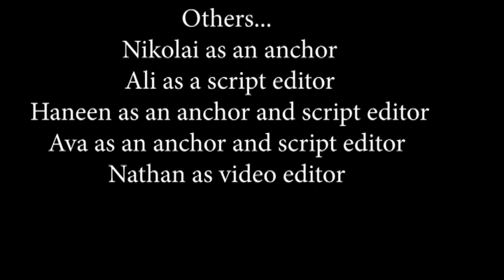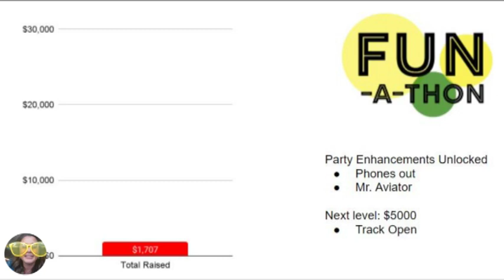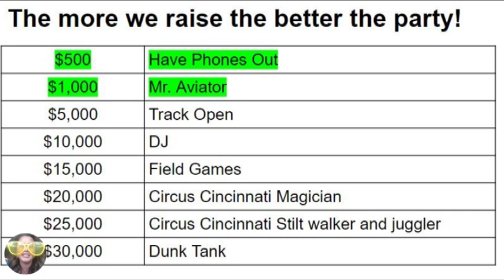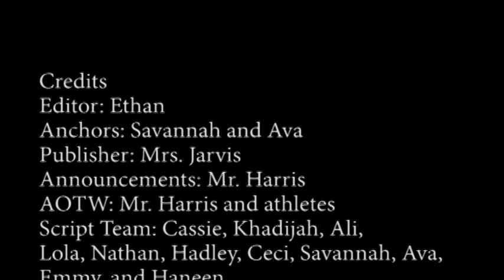04-21-2022 Daily Video Ann (11:38)